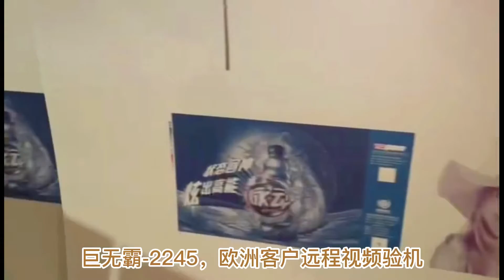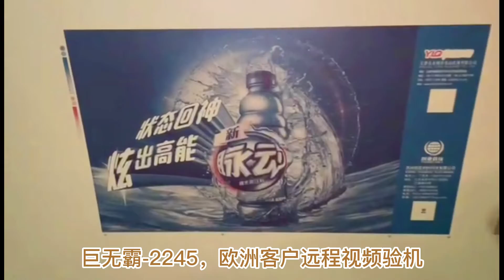2021年7月30日